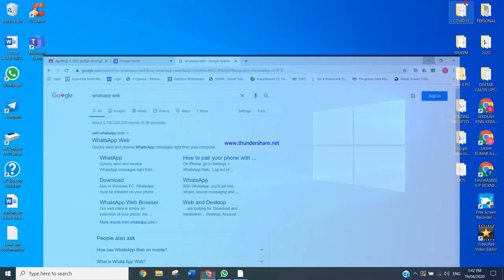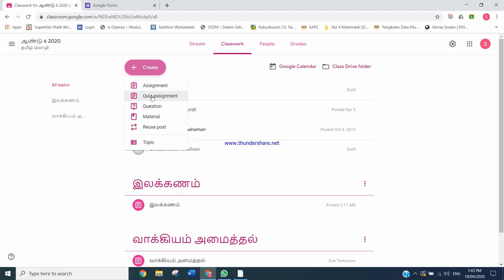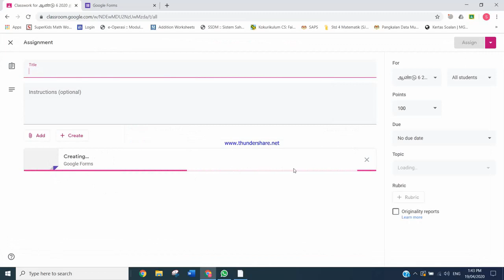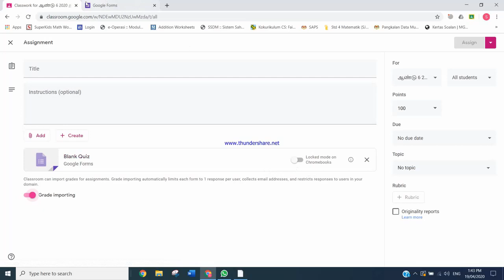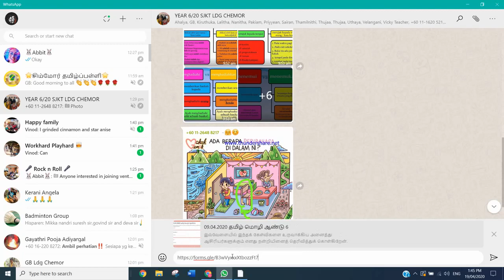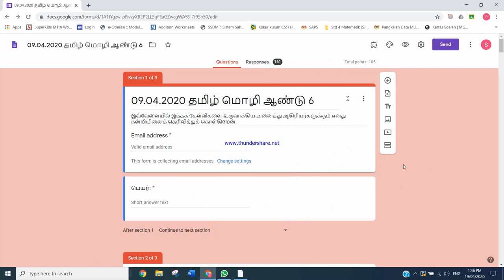Google Classroom Copy and Share Google Form Link In WhatsApp and Telegram (தமிழில்)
இந்த காணொலியில் கூகில் ஃபொர்ம்ஸ் லின்க் ( Google Forms Link) எவ்வாறு Copy and Share in WhatsApp and Telegram மூலமாக     மாணவர்களுக்குப் பயிற்சிகள் அனுப்பும் முறைகள் கூறப்பட்டுள்ளது.